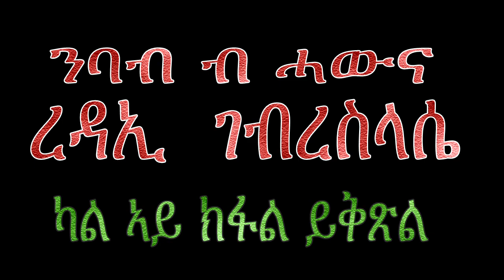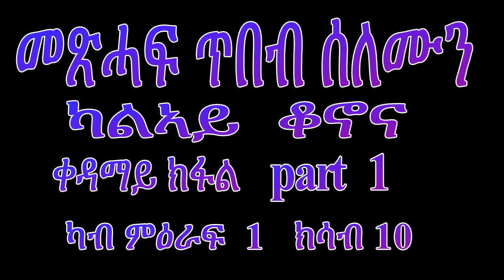መጽሓፍ ጥበብ ሰለሙን tbeb selemun part 1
መጽሓፍ ጥበብ ሰለሙን tbeb selemun 2019
                 ጥበብ ኢያሱ ወዲ ሲራክ ፡ኮሄሌት ውን ተባሂሉ ይጽዋዕ እዩ ፡ኢያሱ ዝተባህለ ሰብ ብቓንቓ ዕብራይስጥ ዝጸሓፎ እዩ።ዳህራይ ከኣ ብ ወዲ ወዱ ናብ ግሪኽ ተተርጊመ።እዚ መጽሓፍ እዚ ቕድሚ ልደተ ክርስቶስ ፡ብ 180 ዓመተ ዓለም ኣቢሉ ከም ዝተጻሕፈ ሊቃውንቲ ይምህሩ ።እዚ መጽሓፍ እዚ ፡ኣምላኽ ንሕዝቡ ናይ ሓቂ ጥበብ ከም ዝሃቦም እናመስከረ ፡ናይሁዳውነት ይከላኸለሎም ።ብትውፊት ኣይሁድ ዝተመሓላለፈ ጥበብ ዝሓዘለ ትምህርቲ ውን ኣእትዩ ኣሎ ።እንሃንሳእ ንውሕ ብዝበለ ፡እንሓንሳእ ሕጽር ብዝበለ ምሳልያዊ ኣዘራርባ ፡ንሃይማኖት ፡ንስነ ምግባር ፡ዕለታዊ ተግባር ንዝምልከት ኣርእስቲ ሒዙ ይቕርብ።